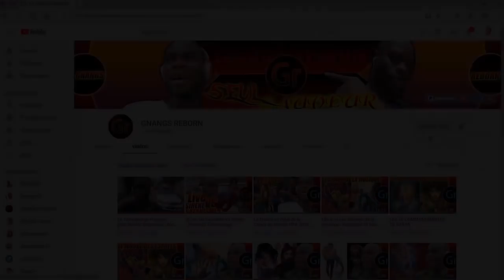Elle Raconte ce qu'elle a Vu Et Vécu à L'Enfer Et Au Paradis WOW!